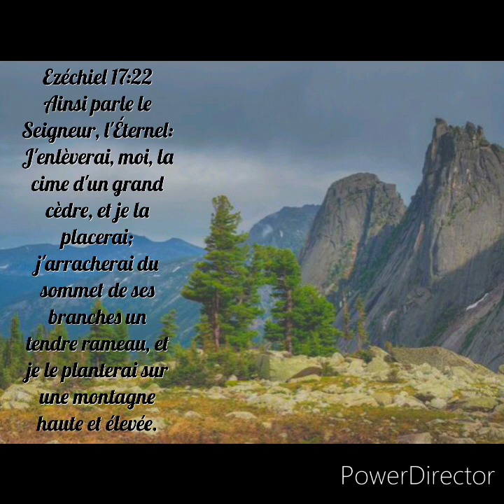Vie et lumière prédication Mario Debarre église de Vannes.